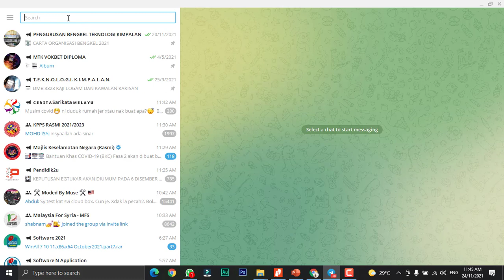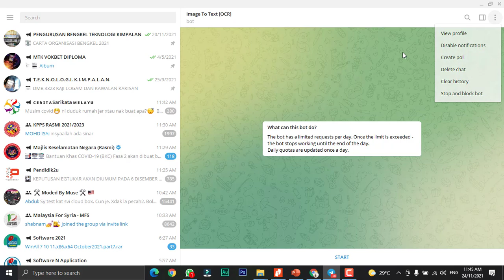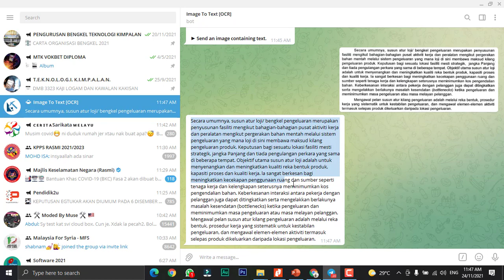Convert Image To Text Free Via Desktop (Google lens desktop)